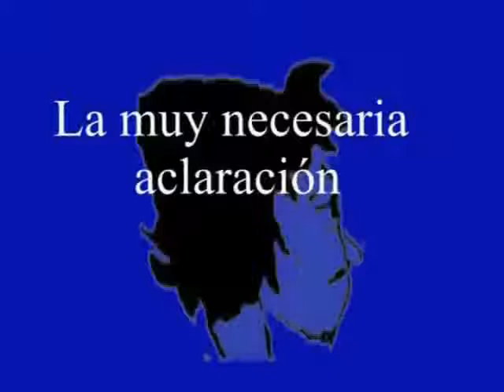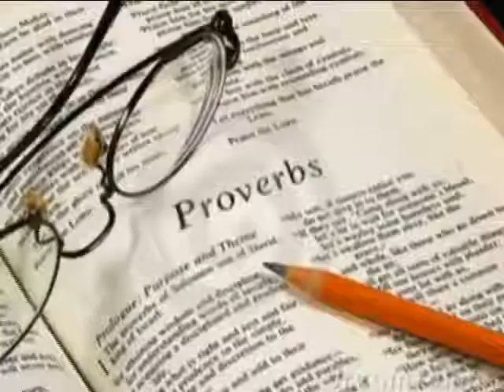La muy necesaria aclaracion